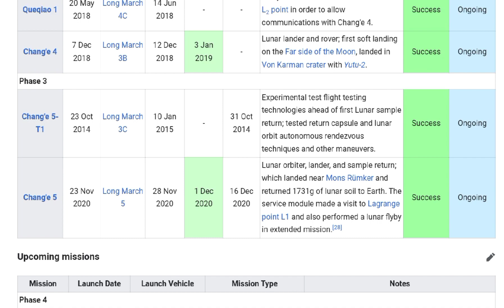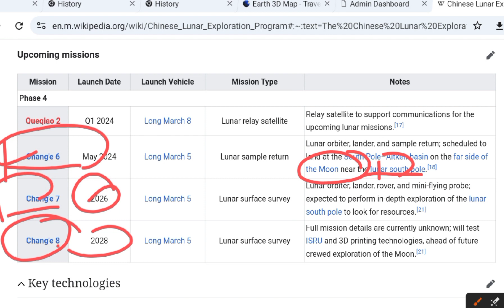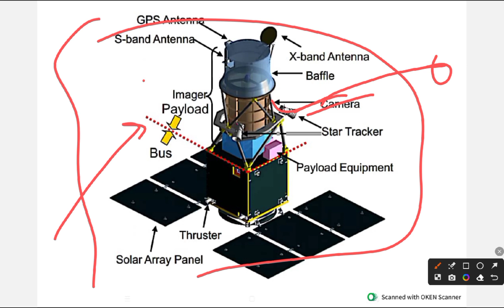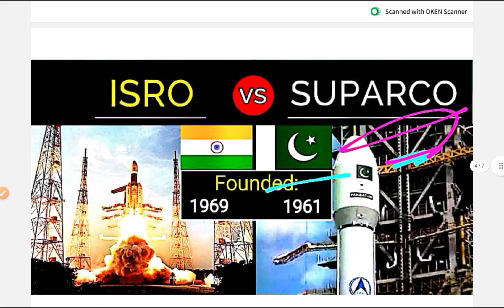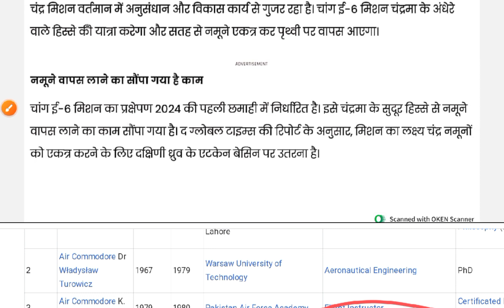Chang'e-6 lunar Mission : चीन के सहारे चांद पर पहुंचने की कोशिश में लगा पाकिस्तान